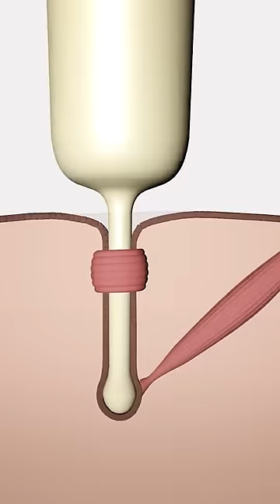Voici pourquoi il faut fuir quand vous le voyez !😨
Neezay 2.0